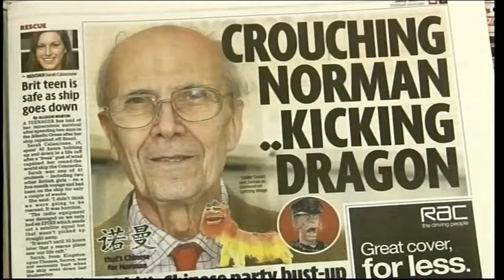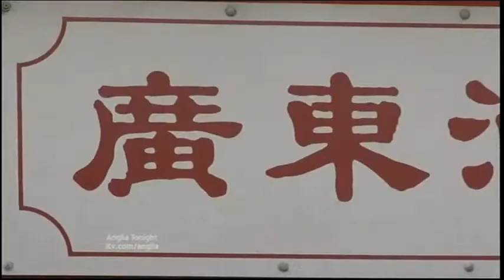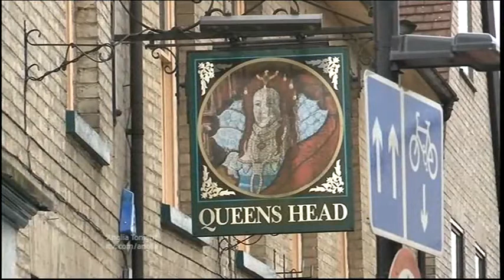Anglia News Bury St Edmunds MP Lord Tebbit & Naomi Campbell at Lotus & Norfolk Owls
Suffolk Bury St Edmunds MP Lord Tebbit Dragon Row.

Norfolk Super Model Naomi Campbell

Norfolk Owls.